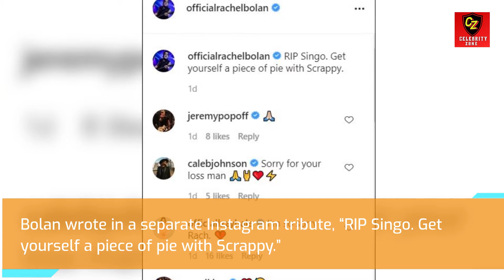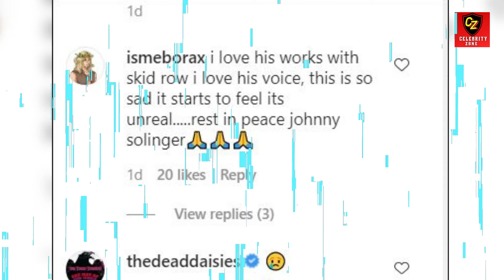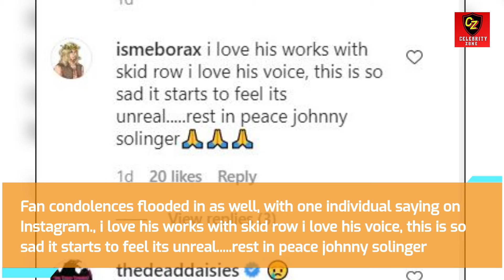Skid Row Star Johnny Solinger Pass Away At The Age Of 55. Family and Friends Tribute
John Preston Solinger, a 55-year-old American singer-songwriter who was best known as the lead vocalist of Skid Row from 1999 to 2015, has pass away According to sources, the musician D!£D on Saturday, almost a month after informing fans that he had been diagnosed with liver failure.

Skid Row Star Johnny Solinger D!3D: At The Age Of 55. Family and Friends Tribute

Note: All the Photos usage in videos are taken from Google Image search by using advanced image search option. Usage rights: "free to use, share and modify .All the Information are collected from Google.We are very grateful to Google for the information